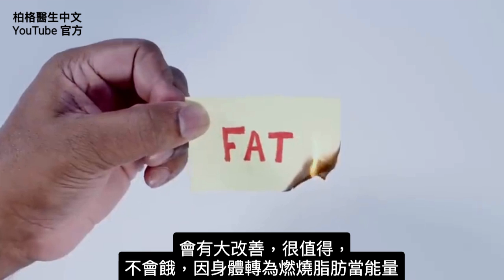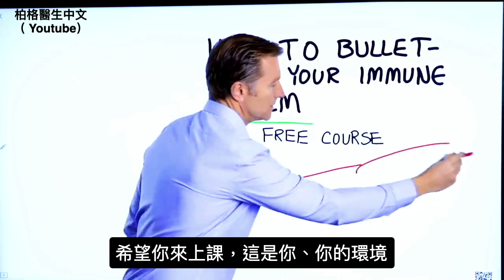長痘痘,最缺一種維生素？自然療法,柏格醫生 Dr Berg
0:00 痘痘的自然療法
0:26 什麼是痘痘？
1:17 是什麼導致長痘痘？
2:52 缺什麼維生素會長痘痘？
5:00 如何消除痘痘
7:00 了解消除痘痘的最佳飲食！

柏格醫生 dr berg 談：治療痘痘的最佳療法，主要最缺乏維生素D.
當一個人長痘痘時，會同時發生多種情況。

臉上的油腺稱：皮脂腺 (sebaceous glands) ——它們分泌油或皮脂。通常，痘痘是因皮脂腺發炎、變大，並分泌過多油脂。

細菌是另個原因，影響免疫系統並造成發炎。

痘痘的最大原因之一：荷爾蒙的變化。
高碳水飲食、吃很多餐也會導致長痘痘。
要吃行低碳水飲食、並做間歇性斷食以幫助快速去除痘痘。

另一個導致痘痘的主要原因：缺維生素 D。

維生素 D 可以調節與長痘痘有關的細菌，D 是一種有效的抗菌劑。
缺維生素 D，將無法控制造成痘痘的細菌。

維生素 D 還可保健皮脂腺，有助於減少皮脂腺紅腫和油脂分泌。
痘痘的最佳自然療法：
1. 吃維生素 D3（2萬國際單位）
2. 吃健康的生酮飲食
3. 間歇性斷食、不吃零食
4. 不要過度擦洗你的皮膚
5. 吃鱈魚肝油
6. 吃肥的魚

艾瑞克柏格(Dr Eric Berg)醫生介紹：
56歲，脊椎醫生， 他是弗吉尼亞州、加利福尼亞州和路易斯安那州的3州脊椎科醫生，￼執照一直維持有效。他是全球知名的健康生酮飲食和斷食專家，也是《新體型指南》和KB Publishing出版書作者。